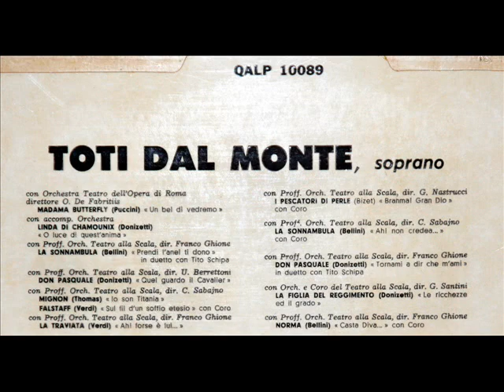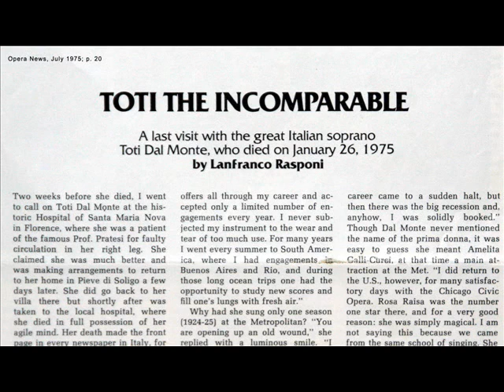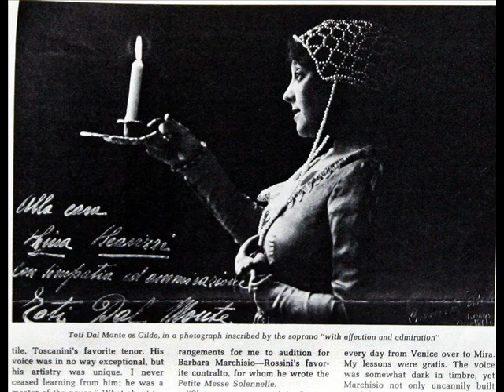Toti Dal Monte: O luce di quest'anima - Linda Di Chamounix (Donizetti)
Toti Dal Monte  (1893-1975) is accompanied by an unidentified orchestra. From the LP, "Recital Operistico, Soprano: Toti Dal Monte," pressed in Italy in 1955 ("Ricostruzione Tecnica 1955" is printed on the label, although the date of the actual recording is considerably earlier) and issued by the Odeon label, QALP 10089.  Images in this video are taken from the LP jacket, front and reverse, from the LP itself (label), and from pp. 20 and 21 of the July 1975 edition of "Opera News."
Antonietta Meneghel szerokiej publiczności znana pod pseudonimem scenicznym Toti Dal Monte, była wielce cenioną włoską śpiewaczką operową sopranową, uwielbianą zwłaszcza przez Arturo Toscaniniego.
Toti Dal Monte, nome d'arte di Antonietta Meneghel è stata un soprano e attrice italiana. Nacque a Mogliano Veneto il 27 giugno 1893 da Amilcare, maestro di musica e Maria Zacchello, maestra elementare. Rimasta orfana di madre a soli sei anni, fin da piccola rivelò un'innata predisposizione alla musica, apprendendo con bravura brani di Schumann e Schubert e cantando nella chiesa del suo paese natale accompagnata dall'organo del padre, il quale, quando Antonietta crebbe, si trasferì con lei a Venezia per iscriverla al Conservatorio Benedetto Marcello e farle studiare pianoforte.  L'allora direttore Ermanno Wolf-Ferrari l'ammise al conservatorio, ma dopo sette anni Antonietta dovette interrompere gli studi proprio alla vigilia del saggio finale poiché aveva le mani piccole e non riusciva a prendere l'ottava.  Il padre decise allora di portare Antonietta dal celebre contralto Barbara Marchisio, che viveva a Mira, non distante da Venezia, per un'audizione di canto. La Marchisio restò talmente impressionata dalla splendida voce della ragazza che si offrì di seguirla gratuitamente, anche a causa delle non floride possibilità della famiglia Meneghel.  Antonietta frequentò le sue lezioni per quattro anni e fu la sua ultima e forse più celebre allieva. Esordì alla Scala di Milano nel gennaio del 1916 nella piccola parte di Biancofiore nella Francesca da Rimini di Zandonai.
Toti dal Monte war eine italienische Sopranistin (Koloratursopran), die viel mit Arturo Toscanini arbeitete.
Dal Monte wollte ursprünglich Klavier studieren, aber nach einem Unfall ließ sie sich bei Barbara Marchisio als Sängerin ausbilden. Sie debütierte in einer kleinen Rolle an der Mailänder Scala (1910 als Biancofiore in Francesca da Rimini), zunächst im Fach des lyrischen Soprans. Danach wechselte sie das Fach zum Koloratursopran und studierte bei dem Bariton Antonio Pini-Corsi. 1918 sang sie die Gilda in Rigoletto unter Arturo Toscanini an der Scala, wo sie bald auch Rossini (Rosina im Barbier von Sevilla) und Donizetti-Rollen sang. Daneben sang sie auch viel in Rom und Neapel (La Traviata, La Bohème, Madama Butterfly, die sie mit Beniamino Gigli aufnahm). Ab 1924 trat sie auch in Paris (Rigoletto) und ab 1925 in Covent Garden (Barbier von Sevilla, Lucia di Lammermoor) auf. 1924 tourte sie mit Nellie Melba auf deren Einladung in Australien. Im selben Jahr hatte sie ihr Debüt an der Metropolitan Opera. Ebenso sang sie in den 1920er Jahren regelmäßig in Chicago. 1943 zog sie sich von der Opernbühne zurück, nahm aber noch gelegentlich Schallplatten auf und gab Unterricht. Daneben trat sie in verschiedenen Filmen auf, z.B. in Anonimo veneziano 1970 von Enrico Maria Salerno (über einen Musiker in La Fenice).
Toti Dal Monte étudie avec Barbara Marchisio (qui fut elle-même élève de Rossini) et débute à La Scala de Milan en 1916, dans de petits rôles, puis suit des études complémentaires avec Antonio Pini-Corsi. Elle chante alors en province les rôles de sopranos légers et lyriques, et entreprend une importante tournée en Amérique du Sud.
En 1922, Arturo Toscanini la choisit pour chanter Gilda de Rigoletto à La Scala, le triomphe est tel qu'elle décide de se consacrer exclusivement au répertoire de soprano léger (Rosine, Amina, Lucia, Linda, etc).  Au fil des ans, elle ajoute à son répertoire les rôles de Violetta, Mimi, et même Butterfly, dont elle laisse un enregistrement (1939) désormais légendaire aux côtés de Beniamino Gigli. Elle quitte la scène en 1943, et se consacre d'abord au théâtre parlé, puis à l'enseignement, parmi ses élèves, la soprano américaine Gianna D'Angelo.  Dal Monte possédait une voix pure et pénétrante, capable de colorations très variées et aux inflexions presque enfantines, elle fut l'une des plus fameuses Lucia de la période avant Maria Callas.